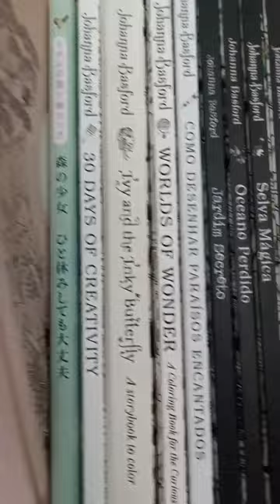wip The Flower Year Coloring Book, by Leila Duly